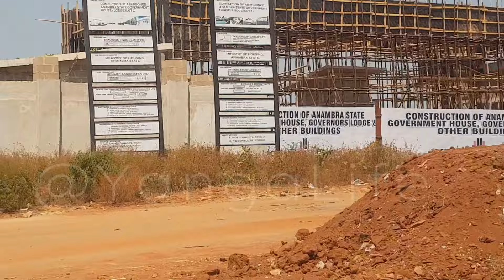Awka, Anambra State, Nigeria: Update on the new government house road construction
The current update on the ongoing new government house road construction Awka, Anambra state, Nigeria